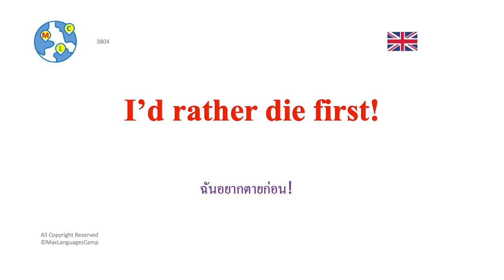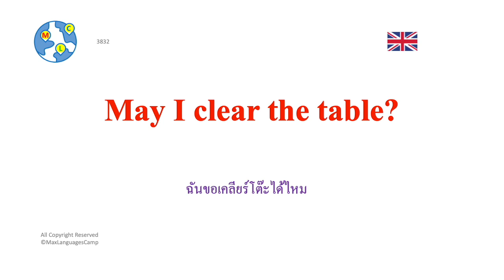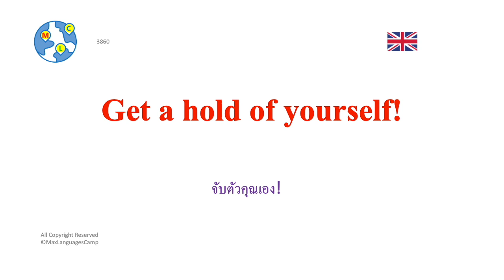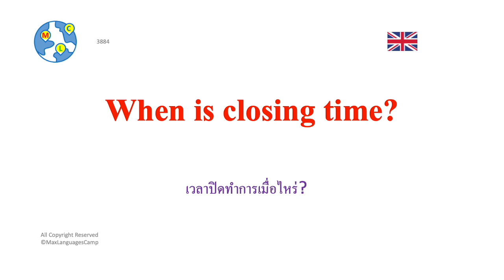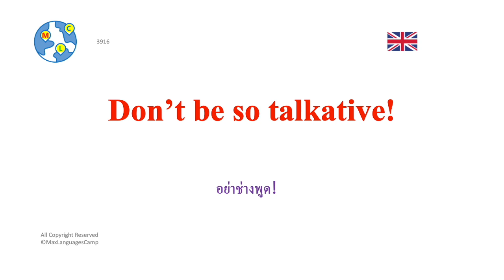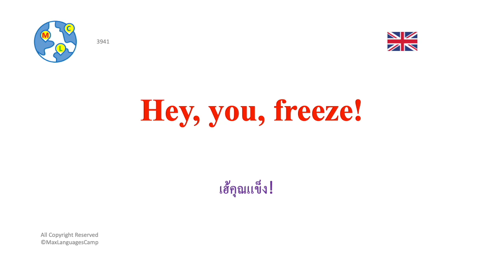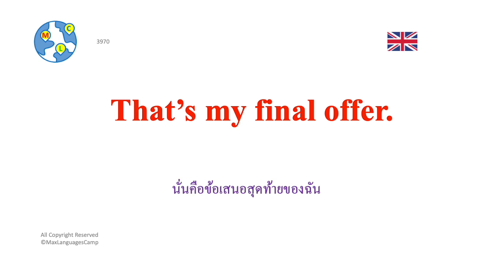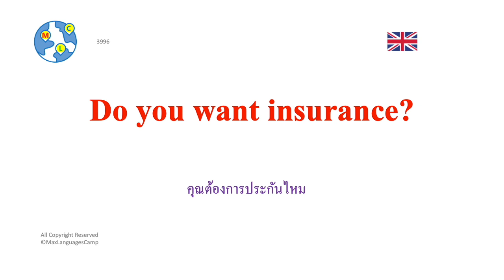Ep20 : เรียนพูดภาษาอังกฤษได้ใ | 8000 คำและวลีภาษาอังกฤษที่สำคัญที่สุด | how to learn English in Thai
🇹🇭 THAI วิธีการเรียนรู้ภาษาอังกฤษ